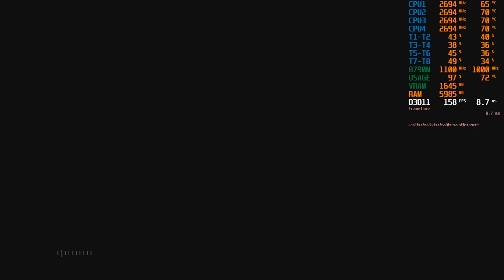RESIDENT EVIL 3 Gameplay Dell E6540 (HD 8750M/8790M | R7 M260/M265)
System Specification
Laptop: Dell Latitude E6540
CPU: Intel Core i7 4800MQ 2.7 GHz (Undervolted)
iGPU: Intel HD Graphics 4600
dGPU: AMD Radeon HD 8790M 2 GB GDDR5 (OC) 1125/1025MHz
RAM: 2x8 GB Samsung DDR3 1600MHz
SSD: Goldenfir mSATA PCI-E SSD 256GB
HDD: Crova Hitech 1.5TB
OS: Windows 10 Enterprise LTSC 2019
Driver Version: Adrenalin 21.3.2